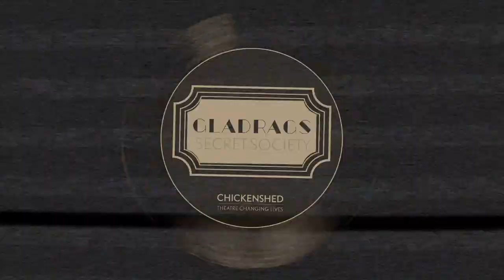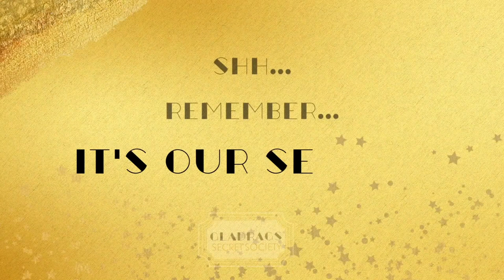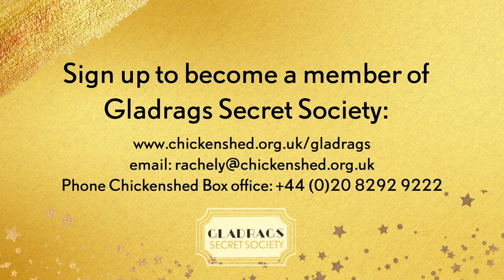Gladrags Secret Society 50s Event - June 2022 (Space Between Us Programme)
In June we visited the 1950’s for our second Gladrags Secret Society ‘meeting’. So many wonderful friendships were ignited up on the dancefloor,  have a quick look at our film!

Don’t miss out, if you are over 60yrs join The Gladrags Secret Society today